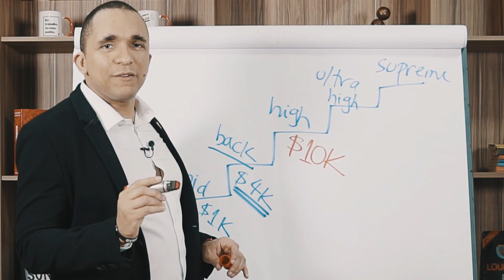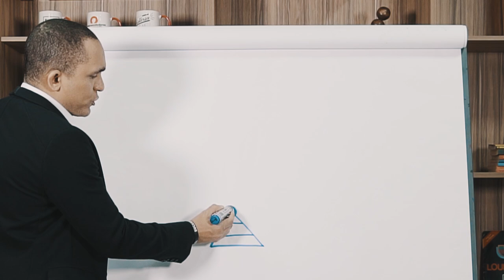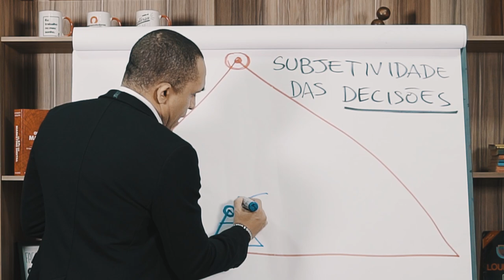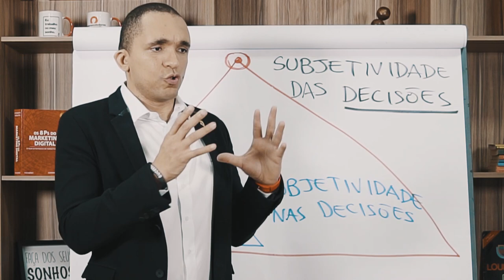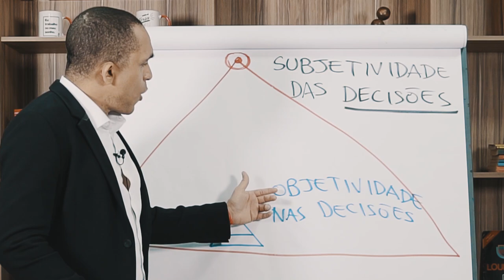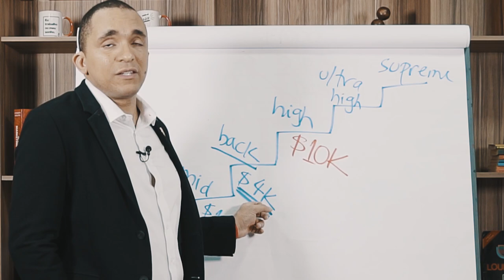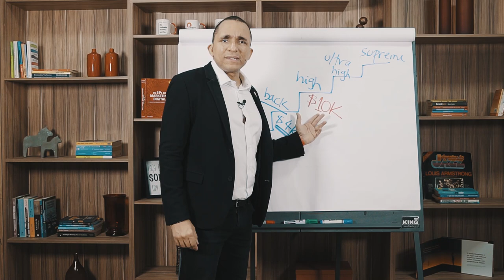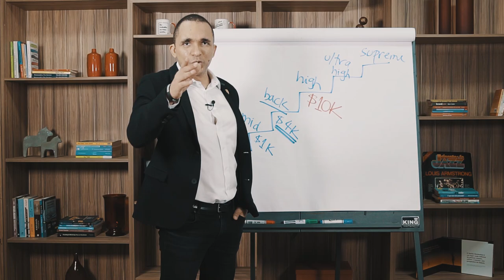Escada de produtos PT.2